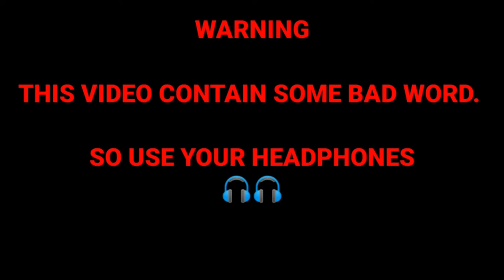HAPPY HOLI 2022 || COLLEGE HOLI BASH 🔥 OJHA G vlog 14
YE KON AAA GYA VLOG ME 🤣 || college VLOG || OJHA G VLOG
COLLEGE VLOG  || 3rd SEM OFFLINE EXAM EXPERIENCE || 🤣🤣 OJHA G VLOG